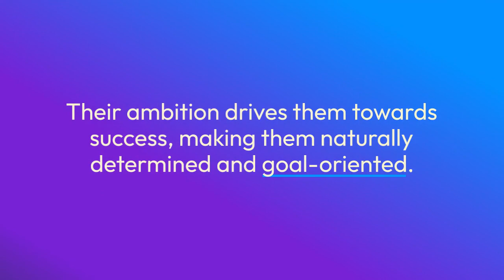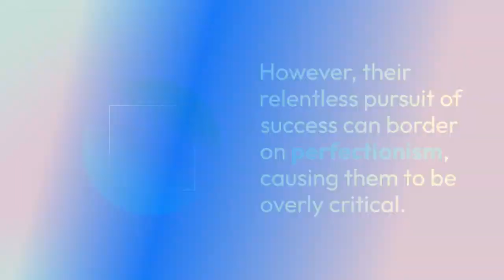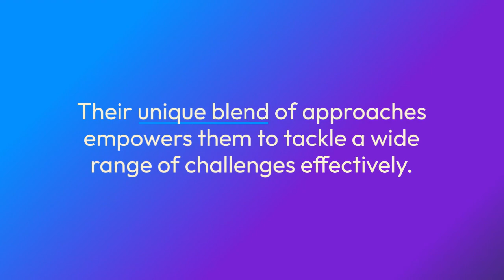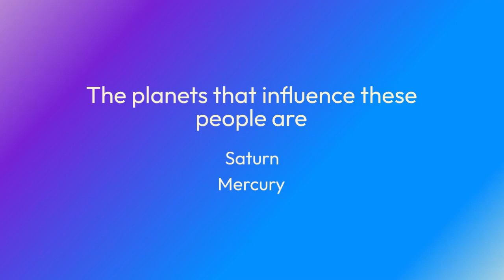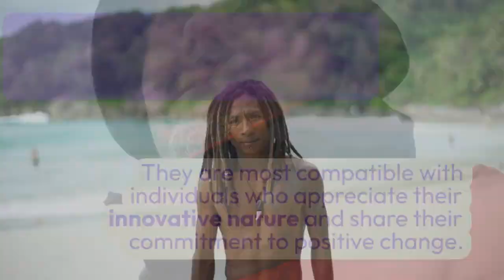Capricorn Rooster - The Pragmatic Visionar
Embark on a fascinating journey into the realm of the Capricorn Rooster, where ambition takes flight with unwavering precision, confidence radiates brightly, and the quest for perfection becomes the guiding star. 🐐🐓♑ In this video, we delve into the captivating Capricorn Rooster personality, a remarkable fusion of Capricorn's unique traits and the Rooster's keen discernment.

💫 Join us as we uncover the essence of the Capricorn Rooster, a harmonious blend of two distinct symbols in the zodiac. Those born under this sign are known for their ambition, their ability to approach life with meticulous precision, and their innate confidence that leads them to excellence.

🔍 Dive deep into the key traits that define the Capricorn Rooster personality. From their ambition that adds depth to their character to their precision, Capricorn Roosters teach us the beauty of setting goals while upholding the highest standards.

🏆 Learn how the Capricorn Rooster's confidence and precision make them exceptional organizers and achievers of perfection. Their dynamic nature and their ability to lead with finesse inspire us to pursue our aspirations with diligence.

🌟 Discover how the Capricorn Rooster's quest for perfection is rooted in their desire to create a world where ambition and exactness flourish. They remind us that true success often lies in the pursuit of our loftiest goals with unwavering determination.

🌌 Whether you're a Capricorn Rooster eager to embrace your unique celestial identity or simply drawn to the harmonious blend of Capricorn's ambition and the Rooster's precision, hit that "Play" button and join us on this enlightening journey through the soul of the Capricorn Rooster.

Get ready to celebrate ambition, precision, confidence, and the quest for perfection that define the Capricorn Rooster personality. Watch now and uncover the magic of being a Capricorn Rooster! 🐐🐓♑

to re-watch this Capricorn Rooster video.